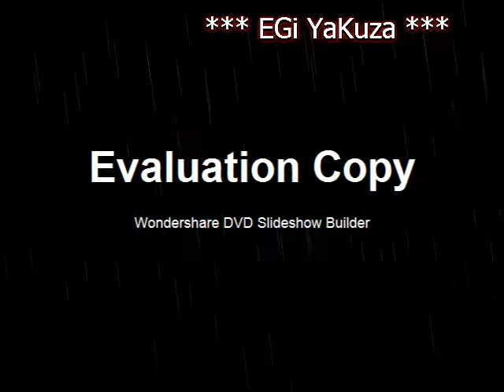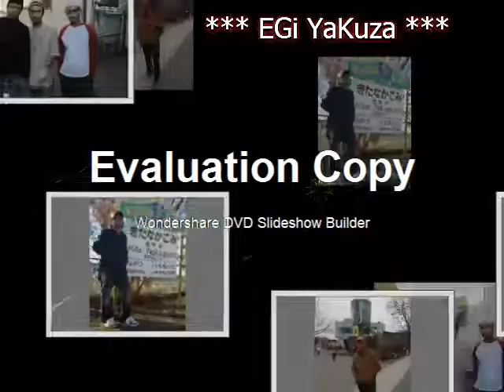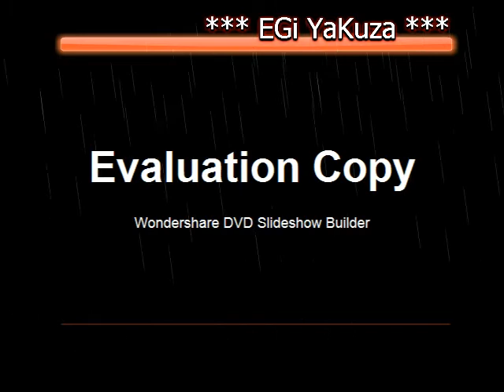" HasIL ... GaGALL "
" BeLum ... SEmPURnaaa "